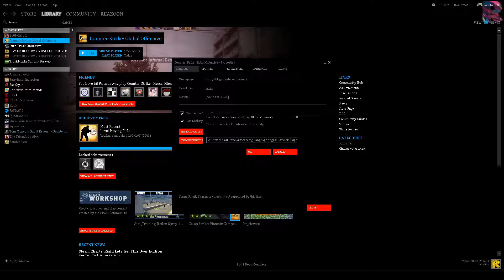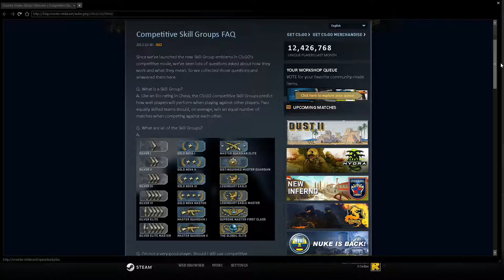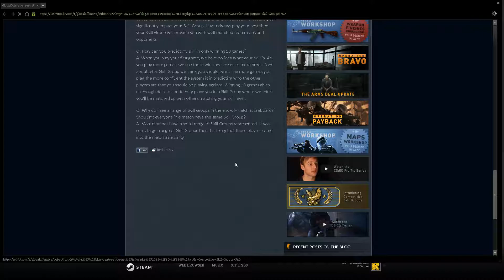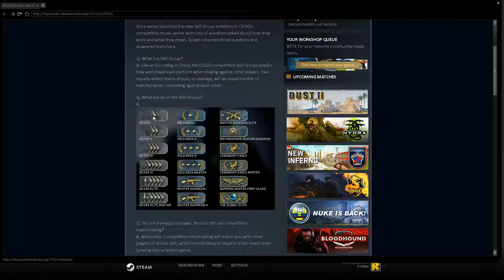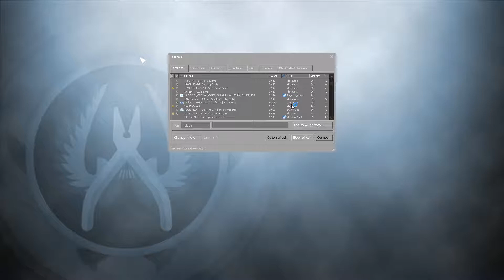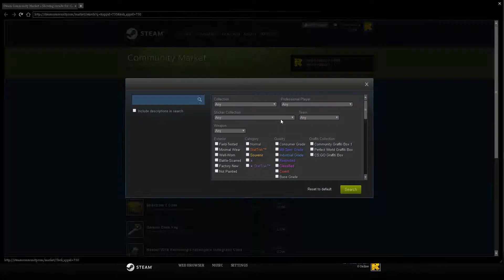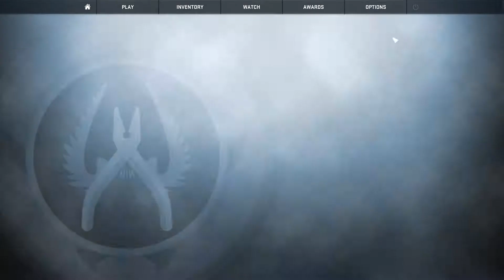CS:GO Beginners #2 - Übersicht,Ranks, Inventar, Modi,Skillgroups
Grobe Übersicht über die Modi, die Ranks und mehr.

3,5 Jahre CS Erfahrung möchte ich mit euch in dieser Serie teilen. Ihr lernt von Grund auf alles über den godfather der Taktikshooter mit einigen Insidern von mir und einigen amüsanten storys. Falls ihr Leute kennt, die gerade angefangen haben oder anfangen wollen - teilt es mit ihnen und lasst die community wachsen! Alles wichtige wird in dem Video erwähnt. Die Serie wird ab sofort jeden Freitag erscheinen. Bei updates oder erhöhter Resonanz kann auch öfters mal eine Folge produziert werden. Über ein positives Feedback würde ich mich freuen Leute :)

►Start commands: -novid -console -high -language english (einfach kopieren und einfügen)

Pc:
Graphic card
Ram: 12GB DDR 3 1600MHz
Power adapter: HP 350 watt
Dieser Pc,ist ein fertig Pc von HP. Ich habe ihn nur aufgerüstet!

Setup:
Monitor 1
Monitor 2: Diesen Monitor, gibt es nicht mehr zu kaufen!
Tastatur: Meine Tastatur, gibt es nicht mehr zu kaufen!